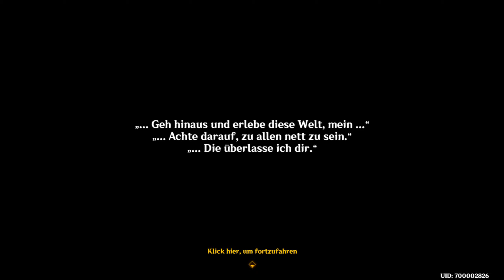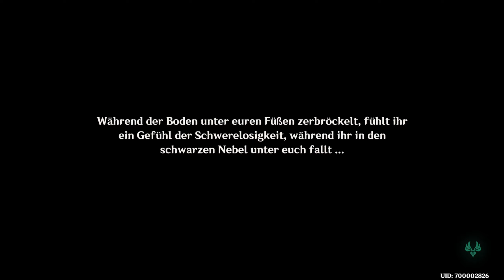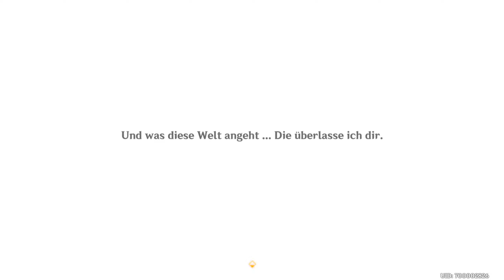Sommer! Drache? Märchenland! ~ Phase 3 ~ Alle Belohnungen ~ Aktion ~ Genshin Impact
Sommer! Drache? Märchenland! ~ Phase 3 ~ Alle Belohnungen ~ Aktion ~ Genshin Impact [Deutsch  ♦ FULL HD]

Infos zu dieser Episode:
Eine neue Sommeraktion bei der wir wieder sehr nette Belohnungen ergattern können. Diesmal verschlägt es uns mit u.A. Nilou nach Simulanka eine Welt aus Papier mit wieder witzigen Minispielen und einer kleinen Story drum rum bei der wir natürlich wieder alle retten müssen. Auf jeden Fall immer wieder Spaßig und wir haben auch wieder viel zu erkunden. Viel Spaß!
Infos über das Game:

Genshin Impact aus dem Hause Mihoyo bietet jede Menge Spielspaß und das für UMME was wenn man bedenkt wie liebevoll das ganze Gestaltet ist, echt der absolute Wahnsinn ist, nach mehreren Spielstunden wäre ich auch locker gewillt gewesen dieses Spiel für den normalen Preis eines JRPGs auf Steam o. Ä. zu kaufen, weil es das absolut wert ist und es einfach süchtig macht. Vor allem wenn man wie ich ein großer Breath of the Wild Fan ist, denn der Großteil des Look and Feel und des Gameplays sind unumstritten von Breaht of the Wild abgekupfert, aber das tangiert mich als Gamer eher weniger, als z.B. Nintendo, die damit eventuell ein größeres Problem haben könnten, und vielleicht auch haben werden^^. Aber als der Endnutzer genieße ich das Spiel so wie es momentan ist und erfreue mich an den Bereits bekannten Methodes die mir als Spieler ja schon bei Zelda den Spaß brachten, warum sollten sie dies also nicht auch hier tun.